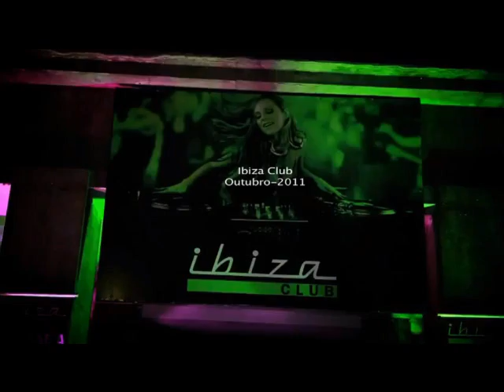RENNY EA GALERA - FESTA DOS MC'S - DJ VLASINHO